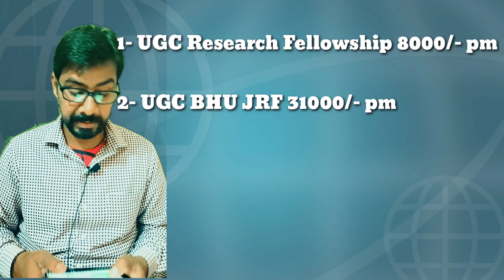Institutional JRF 31,000/- कैसे avail karna hai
1- UGC Research Fellowship
2- UGC BHU JRF
PhD BHU admission
This video guidance will teach you the components of a research proposal including the following -
Introduction
Background research
Literature review
materials and methods
Sample Proposal attached
SEND YOUR TOPIC, I WILL HELP TO FINALIZE YOUR PROPOSAL
thescientific guru
bhu ph.d admissions 2022
ph.d admissions 2022
nta net cut off
nta net environmental science cut off 2021
how to choose a ph.d topic
ph.d admissions
types of research guides
Ph.D admissions